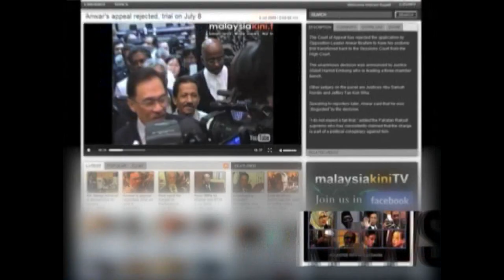Nazri: Laporan AG puji Pakatan bukti k'jaan tiada niat jahat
Laporan Audit Negara yang memuji peningkatan hasil negeri yang ditadbir Pakatan Rakyat membuktikan kerajaan tidak ada "niat jahat" untuk menyembunyikan fakta dalam laporan tersebut, kata Menteri Di Jabatan Perdana Menteri.

Camera/Editing:-Fendi Zulkfley